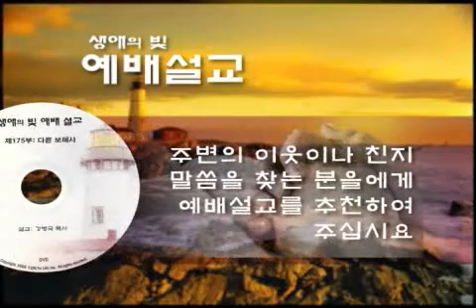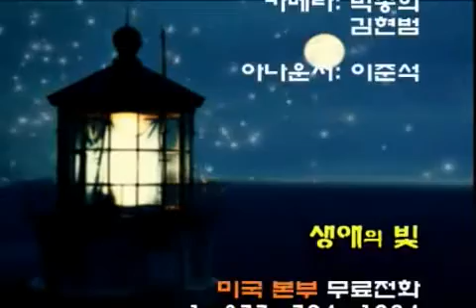[예배설교] 254. 매일 역사하시는 성령